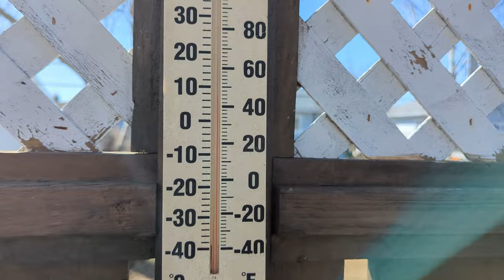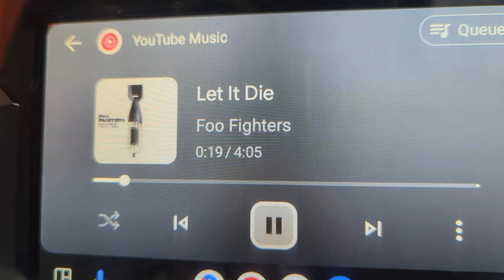Marine Drive Ride on my Goldwing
Join me for a little ride through Outer Cove, Middle Cove, Torbay and Flat Rock, Newfoundland and Labrador.

It dropped down to a balmy 2 degrees Celsius! Thankful for heated grips and seat on my Goldwing...lol.

00:00 Fire
01:26 Good morning!
03:25 Decisions!
06:00 Packing
06:35 Launch
07:23 Carbon Tax Contribution
08:00 Wormhole
10:22 Marine Drive
11:37 Outer Cove
12:28 Memorial
12:47 Middle Cove Beach
14:57 Torbay
15:41 Torbay Beach
19:23 Flat Rock
21:35 Teasing the Waves
23:47 Protein Break
24:45 Heading Home
31:00 Unwind